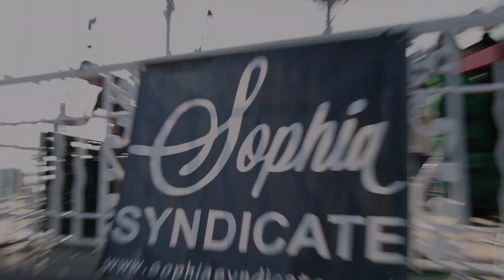Sophia Syndicate LIVE - Leas Bandstand - Folkestone Music Town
The Leas Bandstand in Folkestone has been the scene for music events for generations and is a part of Folkestone Music Town's history. A regular program of live music events is organised by Folkestone Festivals and supported by the team from The Chambers - Folkestone's longest established grassroots music venue. Having been rained off in Sep 2022, Sophia Syndicate brought the sunshine for Aug 2023. Supported by local emerging talent, South By Zero, The Leas was treated to an afternoon of musical entertainment and dancing. Much fun was had by all!!